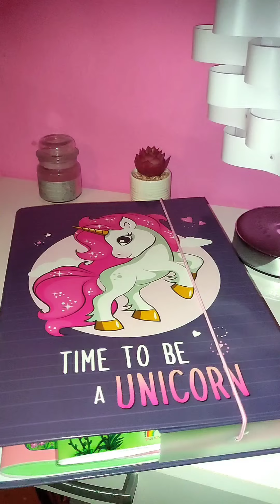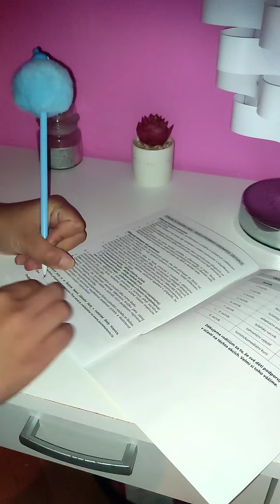2. den školy Aličky 🏫 🌈